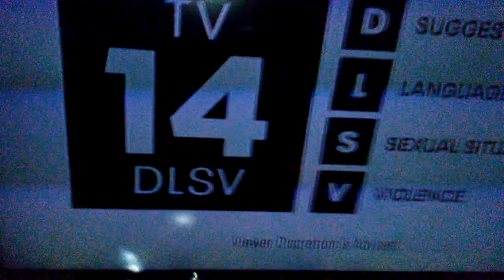Family Guy From Chris Molina Chat Pretention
Black the car can't afford his bills so Griffin and his friends talks it out Griffin tries to makeup Black's bills